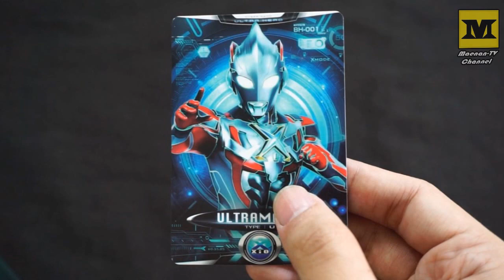DX Ginga Spark with ULTRAMAN X Spark Doll & Cyber Card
Ultra LiveSign Test...
Experiment using DX Ginga Spark with Ultraman X Spark Doll and Cyber Card. It works !!!

Manufacturer : Bandai